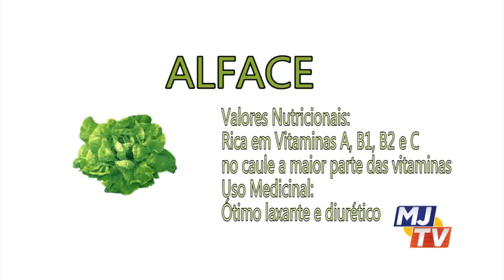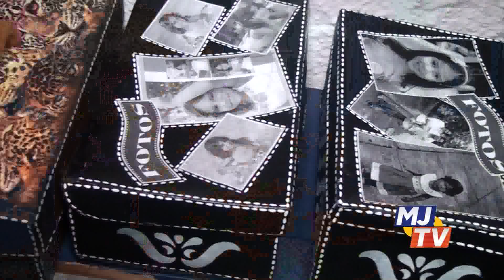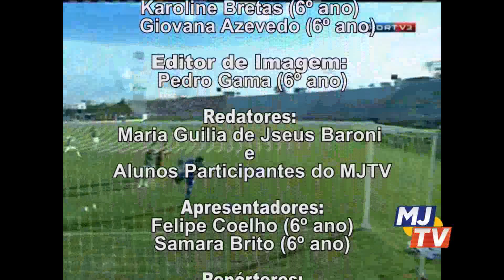MJ TV NOVO CENARIO